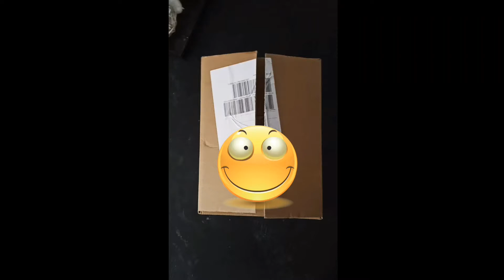electro-harmonix NANO METAL MUFF # unboxing # playing # new dark metal sound ? # Didi Hyena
new cool metal equipment has arrived 🤘
... here and today we will see if the device covers exactly the bad metal sounds that you sometimes need 😉

Neues cooles Metal Equipment ist angekommen 🤘
... hier und heute wird sich zeigen, ob das Gerät genau die bösen Metal Sounds abdeckt, die man machmal braucht 😉

00:00 - 00:53 min  Unboxing
00:54 - 08:47 min  Test
08:48 - 10:02 min   Metal Song

Setup:
Gitarre - EHX Nano Metal Muff - Mooer Radar ( 4x12 German) - Mischpult

Enjoy and stay healthy 🙏